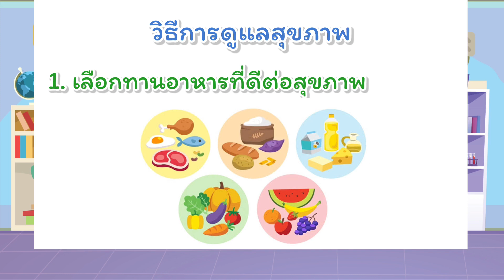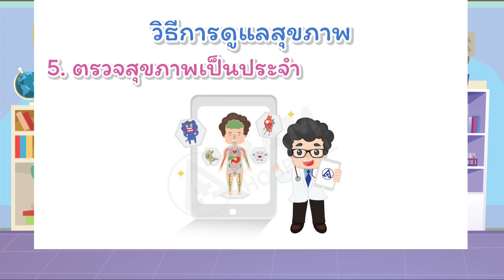ชั้นอนุบาลปีที่ 2 : EP-29 หน่วยที่ 3 เรื่อง ร่างกายของหนู เรื่อง การดูแลรักษาร่างกาย โดย คุณจิ๊บ